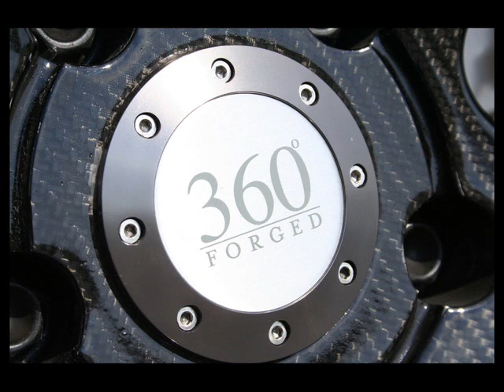360° | FORGED ¨THREE SIXTY FORGED¨ (CAR°s)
¡¡Nice Cars!!